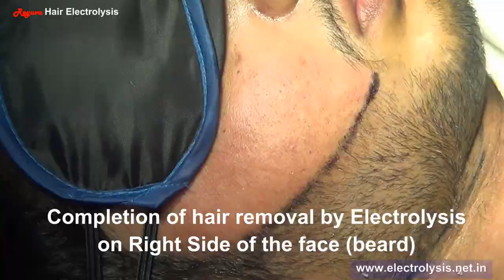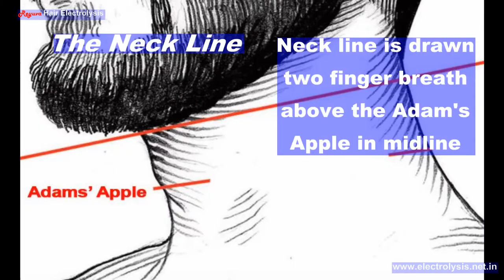Permanent Shaping Beard Reyuva Electrolysis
Permanent Shaping of Beard by Electrolysis - Painless permanent hair removal by Electrolysis for men.